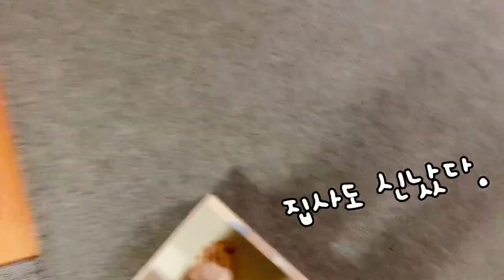고양이도 기다리는 닭 한 마리 칼국수 만들기!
고양이도 기다리는 닭 한 마리 칼국수 만들기! 닭 한 마리로 만든 칼국수 레시피와 고양이 반응.